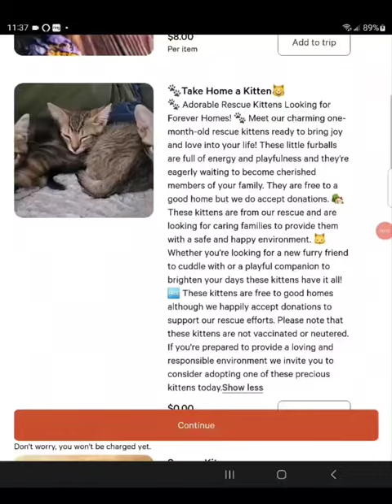Free Kittens on Hip-Camp! ⛺️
Meet our energetic one-month-old rescue kittens, ready to brighten your life!

🏡 These kittens are from our rescue and crave caring families to call their own.

🐱 Whether you seek cuddles or playmates, these kittens have it all!

🆓 They're free to good homes, but donations support our rescue efforts.

Please note, they're not vaccinated or neutered. If you're ready for a loving commitment, consider adopting today.

🏕P.S. Adopt and enjoy a special campsite discount at Happy Campers Rescue Ranch as our heartfelt thanks.

💙Can't Adopt?